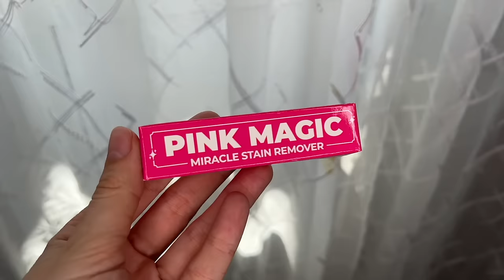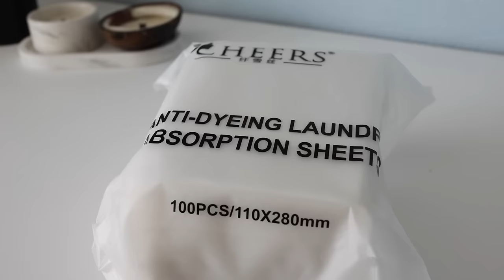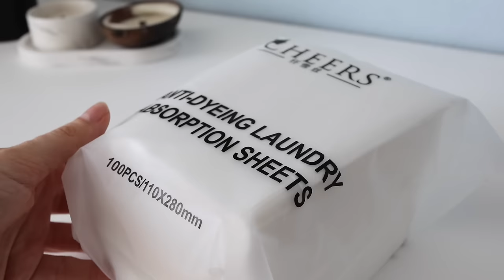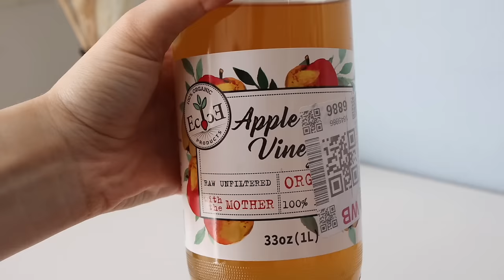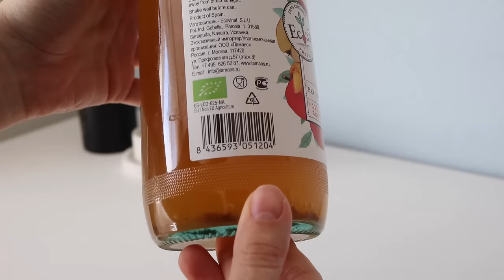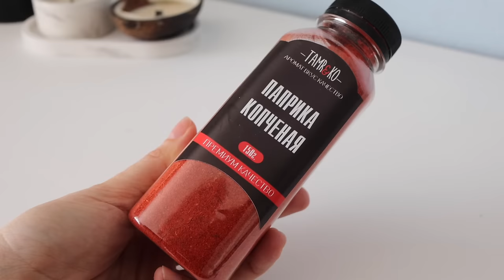WILDBERRIES БОЛЬШАЯ РАСПАКОВКА 🔥 покупки для беременных, одежда, для дома, вкусняшки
- Мой стильный чайник Pioneer с LED подсветкой на